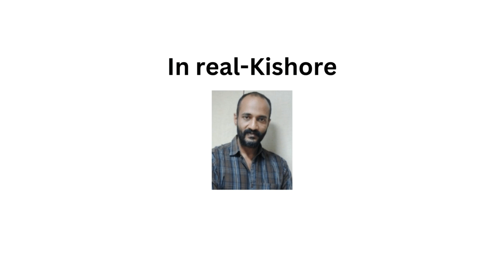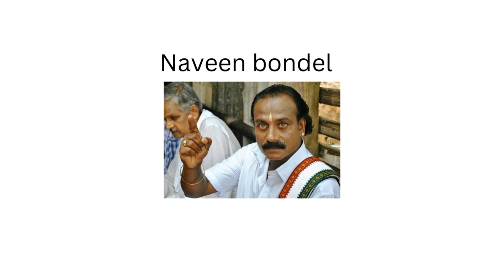kaantara movie actors in real and movie/ /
kaantara movie actors real photos and names